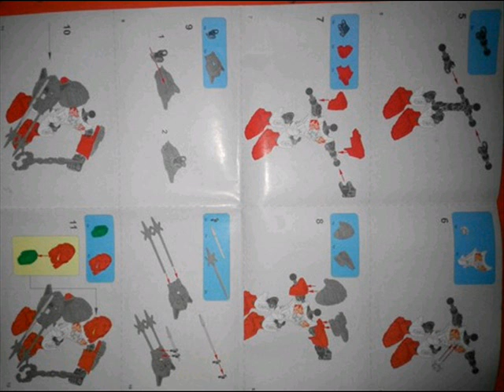Knock-Off (Fake) LEGO Hero Factory Stuff Found on Ebay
I went to ebay to see if the price for a Mr. Gold from LEGO Minifigures series 10 had lowered and I came across these. I mean look at them. I've seen videos of people showing they bought a fake Bionicle set or a fake Hero Factory set. I highly doubt that the parts with these sets are even compatible with real LEGO Hero Factory parts.

Anyway, here's the link to where I found them.